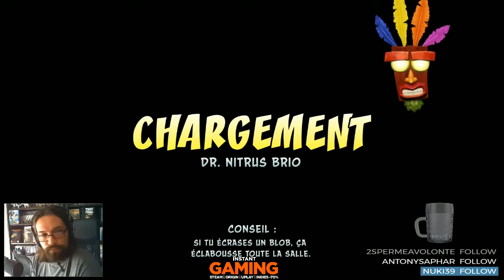Crash Bandicoot ( N'Sane trilogy ) 13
Rediff de mon live sur le jeu Crash Bandicoot N'Sane Trilogy,